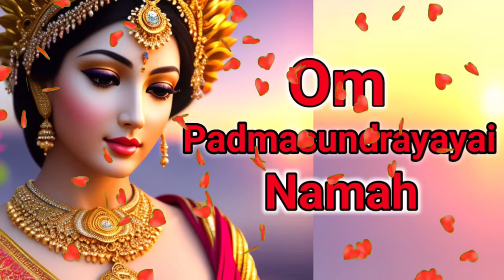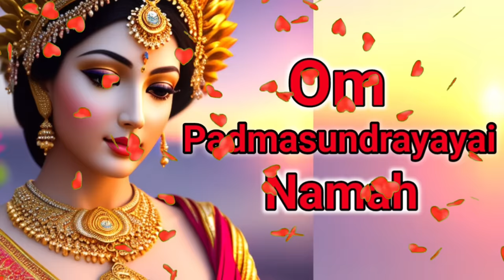Attract Glowing Skin, Beautiful Face, Long Hair | Just Listen this mantra | Padmasundari Mantra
Mic used for recording

Mantra- Om Padmasundrayai Namah "Copyright disclaimer under section 107 of the Copyright Act 1976, Allowance is made " fair use" for purposes such as criticism, comments, new reporting, teaching, scholarship, and research.